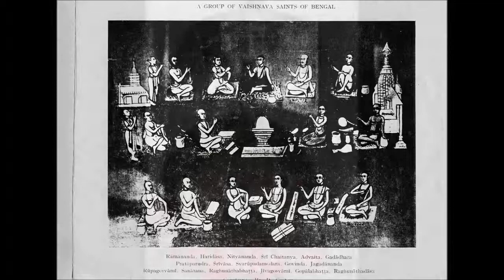Sri Caitanya caritamrta, Antya 02 - The Chastisement of Junior Haridasa